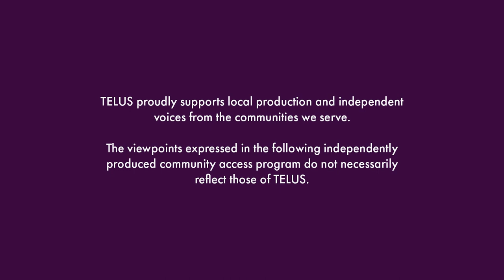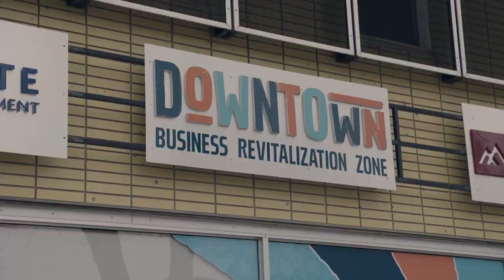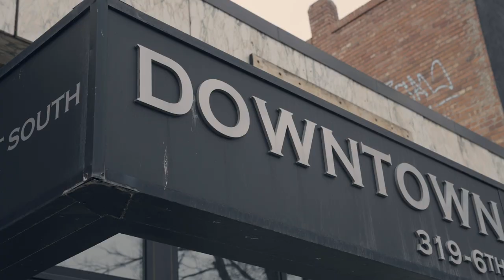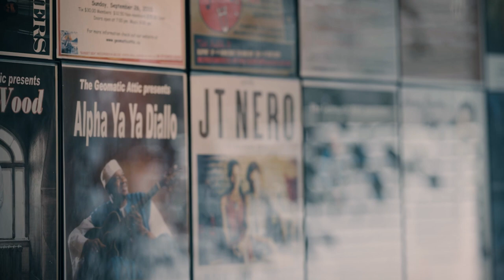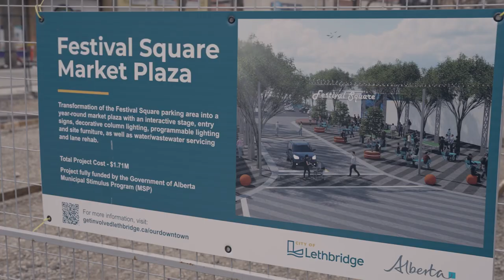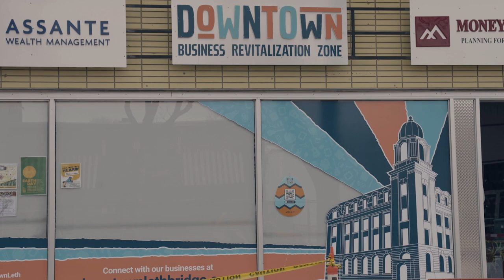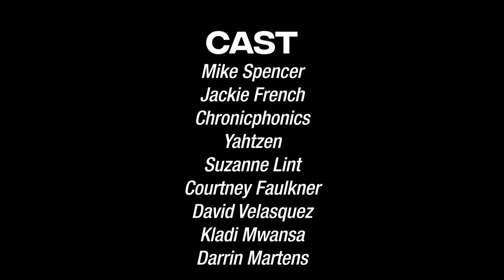Windy City Highlights S1 EP 1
Windy City Highlights explores Lethbridge and how rural communities adopt arts strategies to re-energize towns, spark meaningful conversations, and attract and retain artists.